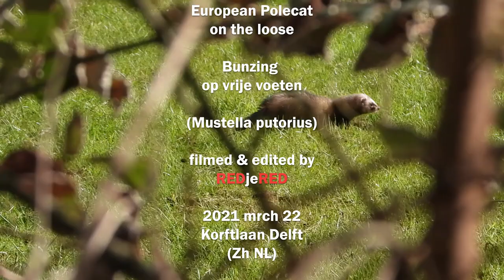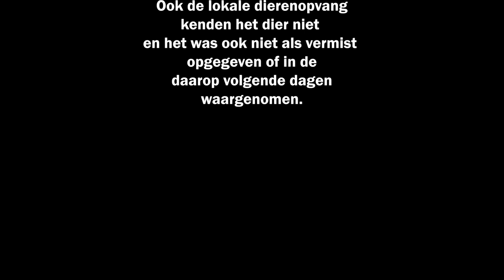Polecat on the loose / Bunzing op vrije voeten (Mustela putorius)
To my big surprise I met a woman overwhelmed by a meeting with a Ermine some 100 meters down the road. When i refound the animal it appeared to be a tame European Polecat sniffing around pedestrians feet and foraging in someone's garden. I followed the animal and via the backgarden and a canal it had come to a field. It was not disturbed by the Crows and Egyptian Geese that want to chase it away.
(Mustela putorius)
Tot mijn grote verrassing werd ik aangesproken door een vrouw die net een ontmoeting had gehad met een hermelijn. toen ik ernaar op zoek ging bleek het bunzing te zijn die nogal tam  was en passanten aan hun schoenen snuffelde,, en in iemand tuin naar voedsel opzoek ging. Ik volgde het dier en via de achtertuin kwam het dier in een wei terecht waar hij niet gewenst was door kraaien en nijlganzen maar zich daar weinig van aantrok.